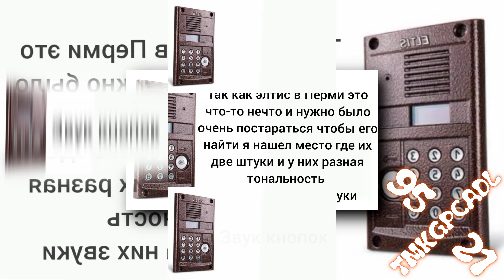YTPMV звуки домофона элтис 400 Scan